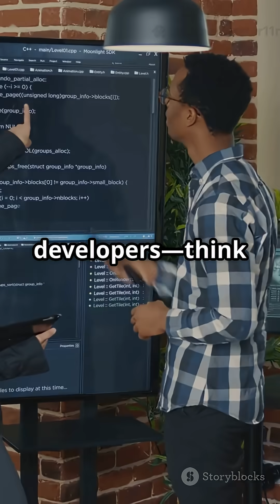💻 If Linux Is So Good, Why Isn’t Everyone Using It? 🤔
Linux is fast, free, and ultra-secure… so why do most people still use Windows? 🤔
In this short video, we’ll break down the real reason why Linux isn’t dominating your desktop — from Microsoft’s early moves to Linux’s open-source roots — and the secret truth that Linux actually rules the tech world behind the scenes. 🐧⚡

96% of the world’s top servers run Linux.

Android = Linux.

AWS, Google Cloud & Azure — all powered by Linux! ☁️

So yeah… Windows wins on desktops, but Linux runs the world. 🌍